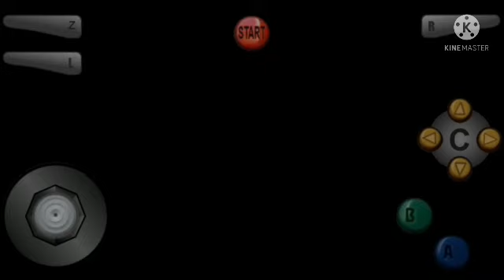Super Mario 64 Wii Anti piracy screen